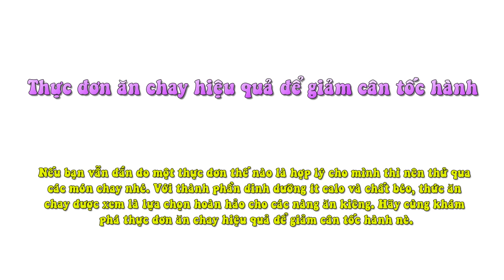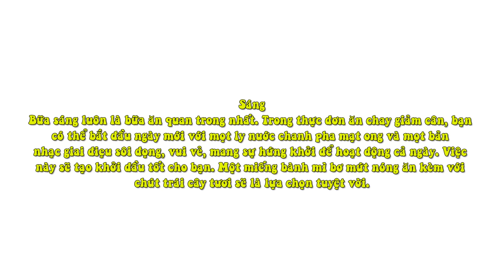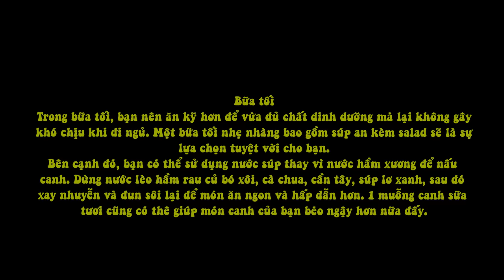Thực Đơn Ăn Chay Hiệu Quả Để Giảm Cân Tốc Hành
Nếu bạn vẫn đắn đo một thực đơn thế nào là hợp lý cho mình thì nên thử qua các món chay nhé. Với thành phần dinh dưỡng ít calo và chất béo, thức ăn chay được xem là lựa chọn hoàn hảo cho các nàng ăn kiêng. Hãy cùng khám phá thực đơn ăn chay hiệu quả để giảm cân tốc hành nè.

Sáng
Bữa sáng luôn là bữa ăn quan trong nhất. Trong thực đơn ăn chay giảm cân, bạn có thể bắt đầu ngày mới với một ly nước chanh pha mật ong và một bản nhạc giai điệu sôi động, vui vẻ, mang sự hứng khởi để hoạt động cả ngày. Việc này sẽ tạo khởi đầu tốt cho bạn. Một miếng bành mì bơ mứt nóng ăn kèm với chút trái cây tươi sẽ là lựa chọn tuyệt vời.
Bên cạnh đó bạn cũng có thể thay đổi thực đơn sáng như pasta với sốt cà chua, nấm rơm và cần tây để thay đổi vị mỗi ngày. Đây đều là những gia vị tuyệt vời giúp bạn giảm cân thành công đấy.

Bữa trưa
Đối với bữa trưa, nếu bạn thật sự muốn một bữa ăn giảm cân triệt để và an toàn nhất thì hãy tự tay chuẩn bị bữa ăn cho mình. Một bữa ăn tốt yêu cầu phải có đầy đủ các loại chất đạm, sắt, xơ… Bạn có thể kết hợp cơm trắng ăn với các thực phẩm như đậu hũ kho nấm, canh rong biển nấu cùng với đậu hũ, hoặc một hộp miến xào rau có kèm thêm chút đậu hũ chiên và các loại quả, nấm: nấm hương, nấm mèo, nấm bào ngư… Đây đều là những món ăn chay giảm cân hiệu quả .
Bên cạnh đó, thi thoảng thưởng cho mình một thanh chocolate đen hoặc một ly kem tráng miệng cũng thật tuyệt vời và tăng thêm hứng thú cho ngày làm việc của bạn.

Bữa tối
Trong bữa tối, bạn nên ăn kỹ hơn để vừa đủ chất dinh dưỡng mà lại không gây khó chịu khi đi ngủ. Một bữa tối nhẹ nhàng bao gồm súp ăn kèm salad sẽ là sự lựa chọn tuyệt vời cho bạn.
Bên cạnh đó, bạn có thể sử dụng nước súp thay vì nước hầm xương để nấu canh. Dùng nước lèo hầm rau củ bó xôi, cà chua, cần tây, súp lơ xanh, sau đó xay nhuyễn và đun sôi lại để món ăn ngon và hấp dẫn hơn. 1 muỗng canh sữa tươi cũng có thê giúp món canh của bạn béo ngậy hơn nữa đấy.